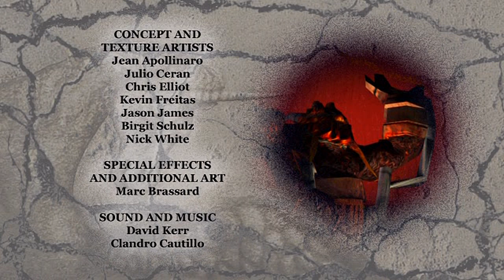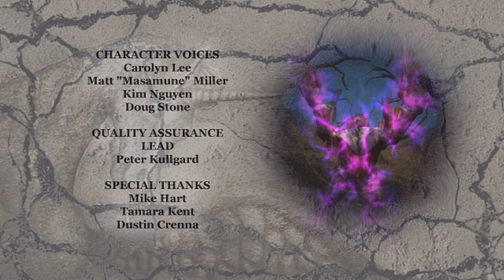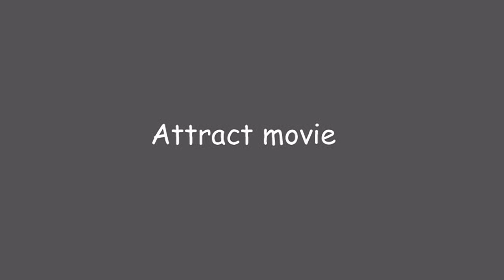Pryzm - Chapter One - The Dark Unicorn all cutscenes - for the Playstation 2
00:00  movies_00000000
00:27  movies_00000001
01:23  movies_00000003
01:54  movies_00000004
02:02  movies_00000005
02:33  movies_00000006
02:41  movies_00000007
03:12  movies_00000008
03:20  movies_00000009
03:51  movies_0000000A
03:59  movies_0000000B
04:27  movies_0000000C
05:12  movies_0000000D
05:46  movies_0000000E
06:19  movies_0000000F
06:24  movies_00000010
08:48  movies_00000011
10:08  movies_00000012
10:15  movies_00000013
10:46  movies_00000014
10:54  movies_00000015
11:26  movies_00000016
11:34  movies_00000017
12:05  movies_00000018
12:13  movies_00000019
12:44  movies_0000001A
12:52  movies_0000001B
13:30  movies_0000001C
13:37  movies_0000001D
14:26  movies_0000001E
14:32  movies_0000001F
17:03  movies_00000020
17:35  movies_00000021
17:43  movies_00000022
18:14  movies_00000023
18:22  movies_00000024
18:53  movies_00000025
19:01  movies_00000026
19:32  movies_00000027
19:40  movies_00000028
20:08  movies_00000029
20:15  movies_0000002A
20:21  movies_0000002E
20:28  movies_0000002F
20:59  movies_00000030
21:07  movies_00000031
21:38  movies_00000032
21:47  movies_00000033
22:18  movies_00000034
22:26  movies_00000035
22:57  movies_00000036
23:05  movies_00000037
23:37  movies_00000038
24:02  movies_00000039
24:29  movies_0000003A
25:05  movies_0000003B
25:37  movies_0000003C
26:00  movies_0000003D
26:37  movies_0000003E
26:57  movies_0000003F